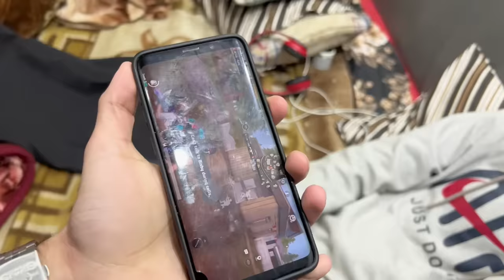Sillah rona shuru hogey🤣| Bhot maza aya😂❤️| Vlog | ibi Sheikh.